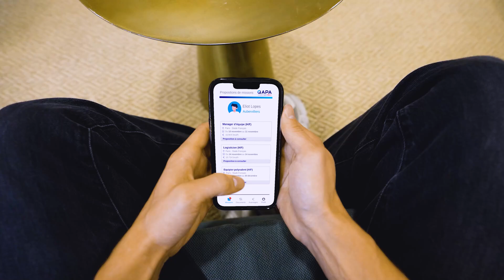🏉 Avec Qapa, Adecco recrute les talents pour les matchs du Stade Français Paris !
En tant que partenaire officiel du Stade Français Paris, nous avons un rôle clé : assurer le recrutement des talents nécessaires pour accompagner le club dans ses projets, sur et en dehors du terrain.

Grâce à Qapa, notre solution digitale de recrutement et d’intérim 100% en ligne, nous répondons avec rapidité et précision aux besoins du club. Des rôles en logistique événementielle à des fonctions administratives ou techniques, nous mettons à disposition une expertise reconnue pour connecter les compétences aux missions stratégiques.

🎯 Et si nous faisions de même pour votre entreprise ?
Avec Qapa, accédez à une solution RH agile, capable de mobiliser les bons profils au bon moment, tout comme nous le faisons pour un acteur aussi exigeant que le Stade Français Paris.

👉 Découvrez comment nos solutions peuvent répondre à vos enjeux de recrutement